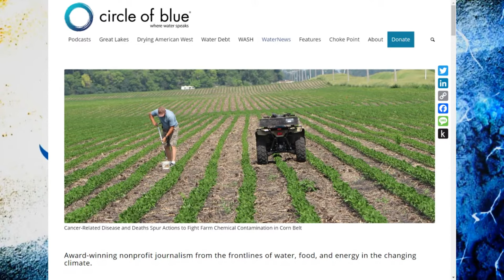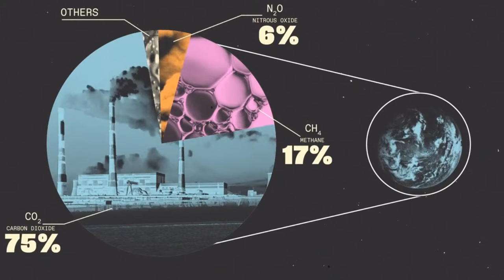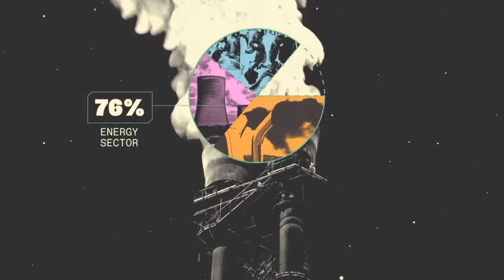Climate Innovation Town Hall Featuring "TED Explores: A New Climate Vision"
Join Great Lakes Now for a PBS Climate Virtual Town Hall focused on climate solutions, resilience and innovation. We'll showcase excerpts from the documentary, "Ted Explores: A New Climate Vision," and talk with researchers, journalists and other experts at the frontlines of addressing the challenges of a changing climate with rigor and imagination.

J. Carl Ganter, award-winning photojournalist, reporter, and co-founder and director of Circle of Blue, will moderate the event.

Featured guests include:
--David Biello, TED's lead science curator and the author of "The Unnatural World: The Race to Remake Civilization in Earth's Newest Age"
--Henk Ovink, Executive Director of the Global Commission on the Economics of Water, Senior Fellow at the World Resources Institute, and recent past UN Special Envoy for Water.
--Chelsea Schelly, Professor of Sociology in the Department of Social Sciences and Director of Research at the Center for Innovation in Sustainability & Resilience at Michigan Technological University
--Curt Wolf, University of Michigan’s Director of Urban Collaboratory and co-lead on a multi-partner project called the Michigan Center Michigan Center for Freshwater Innovation
--Ann Baughman, Associate Director for Freshwater Future. Ann manages the climate program–helping communities build resilience to the impacts of climate change.
--Valoree Gagnon, Director of University-Indigenous Community Partnerships at the Great Lakes Research Center at Michigan Technological University
--Justin Bibb, Mayor of Cleveland, Ohio, and Chair of Climate Mayors. Mayor Bibb is a strong advocate for elevating local climate leadership and priorities.

This event is made possible through a climate programming collaboration between PBS and Detroit Public Television.